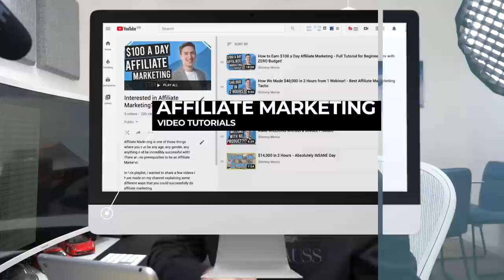3 Ways to Make A Lot of Money With Print on Demand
Print on demand is a tough business to get into. In this video, I highlight 3 awesome ways to get into a print on demand.
Remember, selling t-shirts is fun, so only do it because you enjoy it and not for the money.